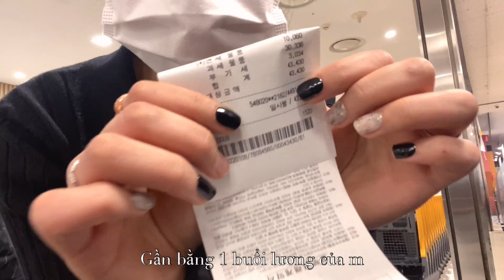VLOG: NHUỘM LẠI TÓC | ĐI CHỢ CÙNG MÌNH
M đe ì facebook của ac quán tóc cho bạn nào ở Hàn quan tâm nha

Hello🖐 xin chào mọi người!!! Mình là Uyên, hiện tại m đang sinh sống và hoc tập tại Hàn Quốc 🇰🇷 m hy vọng video của m sẽ giúp mọi người thấy được mặt nào đó về cuộc sống của du học sinh tại hàn quốc dù là tích cực hay tiêu cực 🥰 , đặc biệt là những bạn có ý định tới hàn quốc học tập nữa  👏👏👏
Mặc dù video của m chắc chắn sẽ có những thiếu sót😳 nhưng hy vọng mọi người sẽ theo dõi và góp ý giúp m ạ 🥰 m sẽ cố gắng hoàn thiện video hơn 💪 mong là moi người sẽ thích và luôn ủng hộ m nha 😘💯